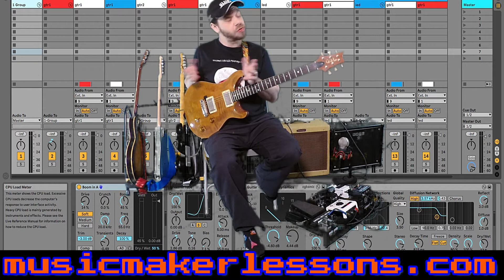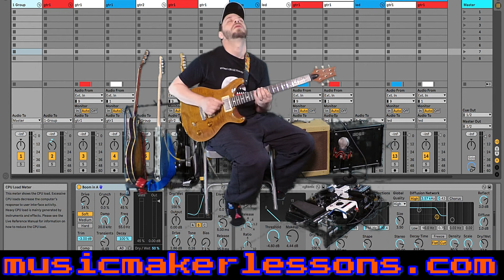McCarty Monday // Fun Chord Progression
Just having fun with some chords today!

If you go now, you can sign up and get a free packet full of scales, chords and other information! Here is the link:

Gear Used In This Video:

PRS McCarty
Boss Katana-50
Blues Jr. Tweed
Radial Bigshot ABY Switcher (to run the amps in stereo. its totally unnecessary, but some days I love to have fun with my gear)
Mooer Microloop

Nothing recorded to interface here. All audio is just raw sound from the camera.